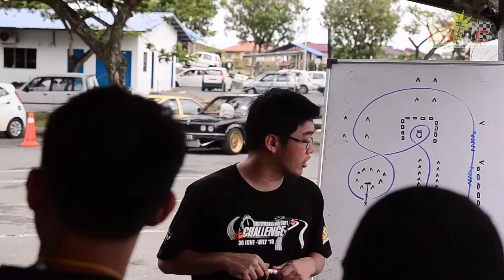Miri Gymkhana & drift Challenge 2018 part 2 -DINNER TFW night-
Location : The Fisherman Wharf Miri